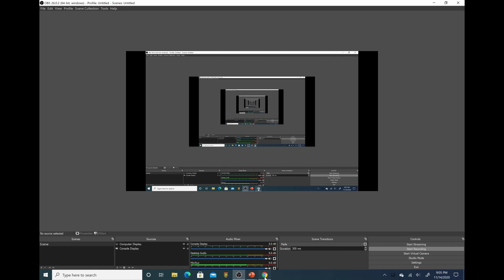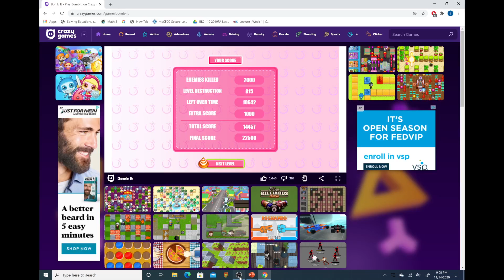Bomb It (Flash Game) Gameplay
This gameplay video showcases the Flash game known as Bomb It which is a clone of Bomberman on Crazy Games.com. Enjoy!